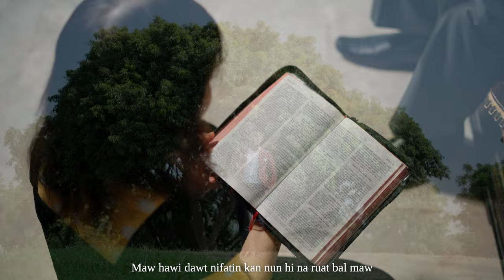DAVID THANG// Pathian Bia Bible// A Tlai Bal Lo Album[ Official MV]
Hi video hi a ngei tu nawl lo in YouTube Channel, Facebook page, cun a dangdang online chungah upload tuah sian a si loh.🙏
A nung kan Pathian thangtthat nak le sunpar nak ca long long ah si ko seh ♥(Amen)

Pathian Bia Bible (Official Video)
Composer : Bawi Thiang Bik
Music&Maxing : Plus 3 (Zion Studio)
Videography : Eric Huha
Harmony : Bawi Thiang Bik